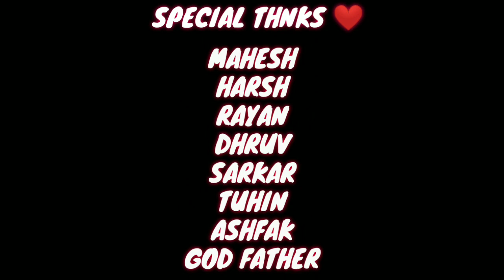BERMUDA KING 👑 AND PURGATORY KING 👑 [LOVE STORY ❤😘]PIROTES GAMING